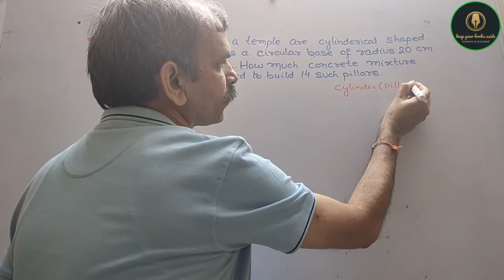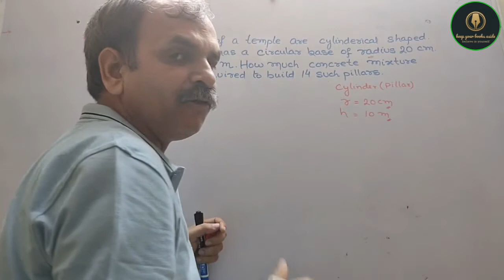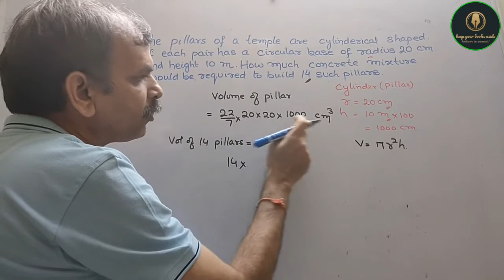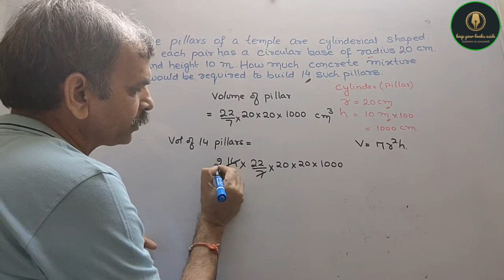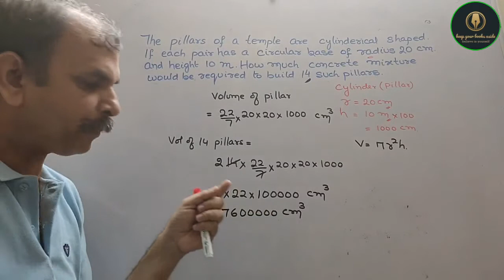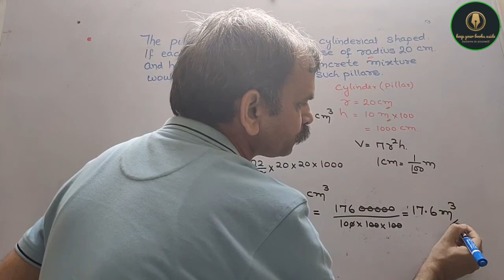The pillars of a temple are cylindrically shaped. If each pillar has a circular base of radius 20 cm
RD Sharma CBSE Class 9 Chapter 19 Surface area and Volume of Cylinder EX 19.2 Q 2